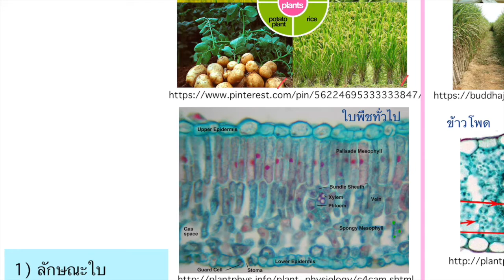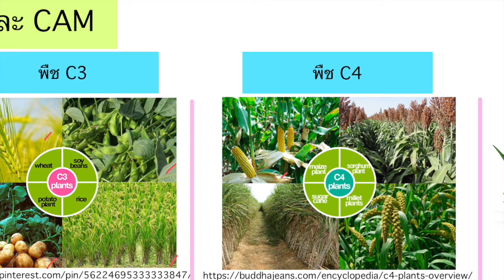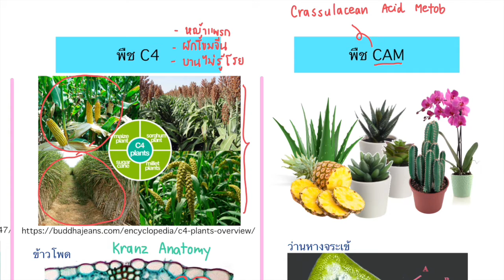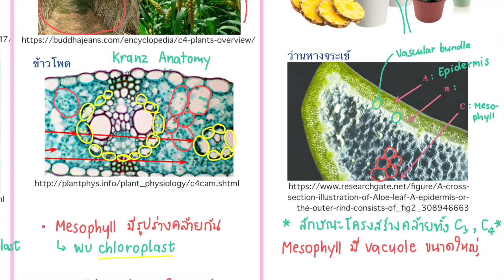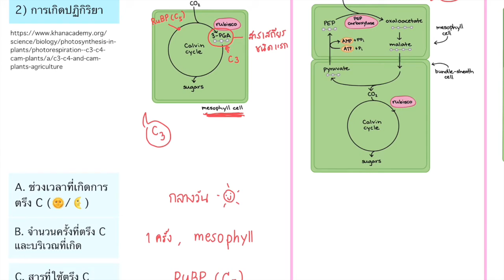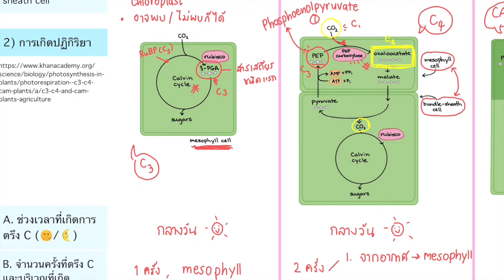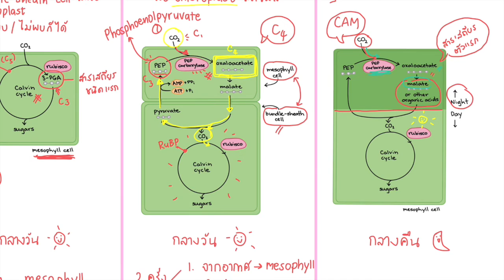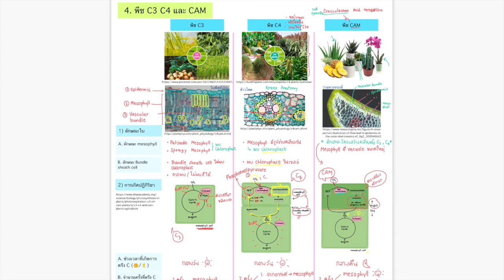ตอนที่ 4 พืช C3 C4 และ CAM